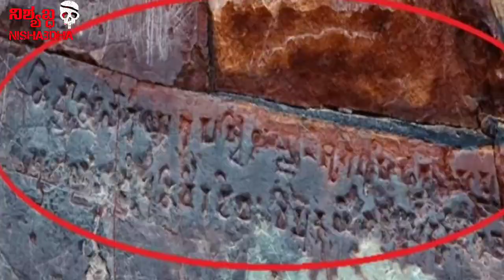ಬ್ರಿಟಿಷರು ಕೂಡ ಮುಟ್ಟೋಕೆ ಆಗದ ಗುಹೆ | mystery cave intresting Story | son bhandar cave mystery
ಬ್ರಿಟಿಷರು ಕೂಡ ಮುಟ್ಟೋಕೆ ಆಗದ ಗುಹೆ

mystery cave intresting Story

son bhandar cave mystery

Cave

Mystery cave history

Son bandar cave history in kannada

Facts about son bhandar cave

Information about son bandar cave